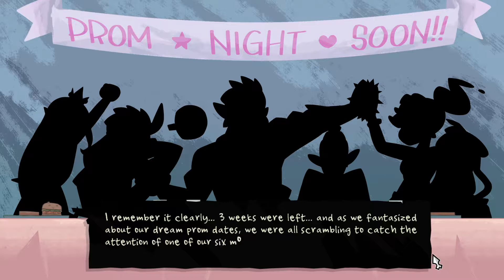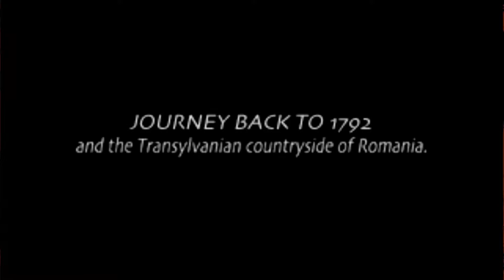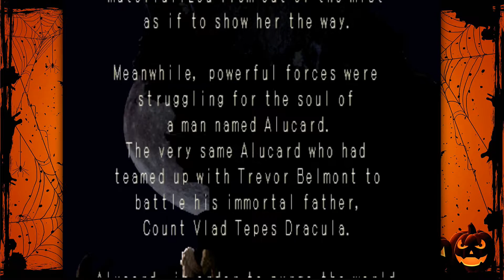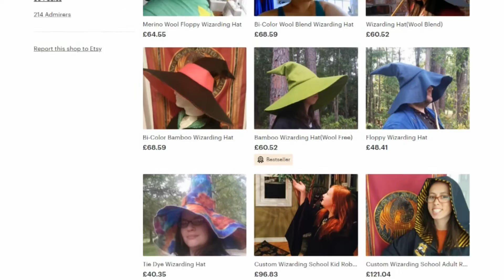Halloween Games 2 - MayRey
Last year we took a look at some spoopy Halloween games. This year, we're gonna keep it going with the much anticipated(?) sequel: Halloween Games 2. The sequelling.

This video was suppose to be out a few days earlier but I was stuck down with a nasty cold which may or may not be noticeable in some parts of the video. Sorry about that!